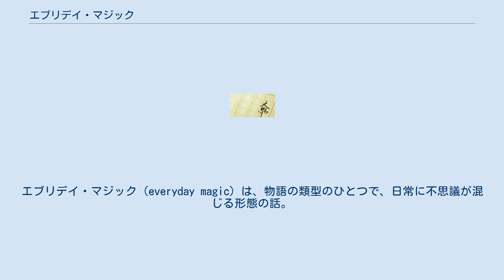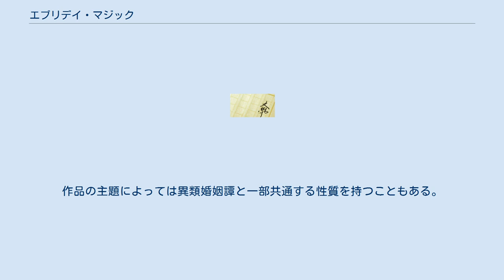エブリデイ・マジック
エブリデイ・マジック（everyday magic）は、物語の類型のひとつで、日常に不思議が混じる形態の話。
通常はファンタジーのジャンルの1つであるロー・ファンタジーに分類される。
ただしその汎用性の高さから、そもそもファンタジーの一部に含まれるかどうかについて議論のある分類である。
なお、この言葉は日用品を使ったマジックという意味で使われることもある。
 『砂の妖精』（1902年発表）などで知られるイーディス・ネズビットが、「エブリデイ・マジック」というジャンルを確立させた元祖とされる。
用語として成立したのは早くても1970年代末期、おそらくは1980年代中盤以降と推測される。
2008年の時点で英語圏でも（少なくともアメリカ合衆国では）用語としてもジャンル分けとしても認知度が高い言葉ではなく、定着している単語とは言いがたい。
日本でも事情は同様である。
しかし近年では、徐々に認知度が高まりつつはあるようである。
 作品傾向としては低年齢向けの内容のものが多い。
日本では藤子不二雄の漫画作品が代表例である。
ただし藤子不二雄作品は、系譜としては、ファンタジーではなくSF系のショートショートや伝統的な落語からの流れを組んでおり、また作品の相当部分が用語としての成立以前に執筆された作品であるため、エブリデイ・マジックへの分類はあくまでも後付けである。
 日本においては、このジャンルに分類するのに適当な作品は多かったものの、逆にそれを示す言葉自体が存在せず、それぞれの作品が適当な呼び方（異生物が迷い込んだ「ご町内物」など）をされてきた経緯がある。
ジャンル名としてはいわゆる日常モノ、日常系（SFやファンタジーの有無問わず）として内包されることも多い。
 具体的には、ごく普通の日常世界を舞台とし、異世界から現われた人物などが不思議な現象を起こすものや、普通の人間と妖精・小人・魔女・宇宙人・動物などが共存する社会を描くものなどがある。
 またファンタジー以外のジャンル、たとえばSFや落語を含むコメディ、古典的な民話や説話などにもエブリデイ・マジックの要素をもつものは多い。
そのためエブリデイ・マジックとして分類が可能であっても、そもそもファンタジーの枠内に収まらない（あるいは収めるべきではない）作品も多数存在する。
 日本ではエブリデイ・マジックというジャンルが認知されていなかった頃から、魔法もしくはそれに類する超能力を駆使する少女が活躍する、少女向けのエブリデイ・マジック作品が「魔法少女もの」として独自の発展を遂げてきた。
一大ジャンルを形成するこの分野からは、異生物（喋る小動物）や妖精が同様の超能力を使う少女向けの作品や、少年向けの魔法物（この場合は子供や魔神が能力を駆使する）などの派生作品が生まれた。
 日本の小説・漫画・アニメなどにおいては、青年向けなどの高年齢層をターゲットとした作品でも「エブリデイ・マジック」の要素をもつものがあり、典型的なパターンとして、異世界から来た美少女が日常世界に暮らす人間（男性）と同居して騒動を起こすというものがあり、これは落ちものとも称される。
作品の主題によっては異類婚姻譚と一部共通する性質を持つこともある。